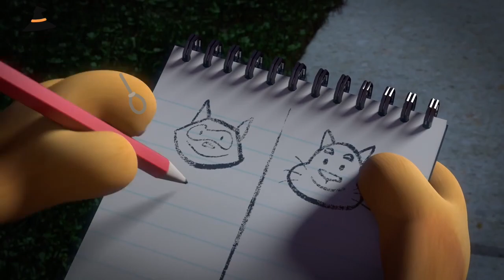Sub Urban - Cradles en Talking tom Especial Halloween🧛‍♂️🧛‍♀️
Hola mis Talking 🥰 como están espero que estén muy bien hoy les traigo un gran video de talking tom dia especial de Halloween 👻💥🎊 de sub Urba con la canción Cradles espero les guste 😊🎃

Subimos tipos de música como Rap Romantico,Reggaeton, Cumbias,Y Eletronica ve a hora mismo a visitar mi canal

Mi Canal Oficial de Sub Urba

Video oficial

Creadores de Talking Tom and Friends

No es para preguricar a los creadores de OUTFIT7 lo ago para entretener a las personas

Gracias por apoyarme mucho ya llegue jamos alos 1000 Suscriptores esperemoa seamos mas compartan el vídeo con sus amigos

Creador del vídeo es echo por mi y la editacion de la canción igual

Nos vemos en otro vídeo Adios